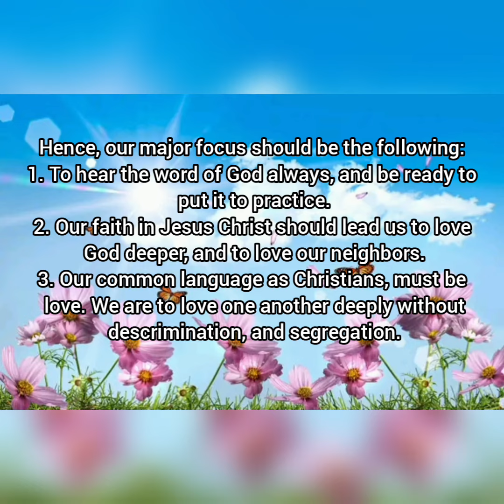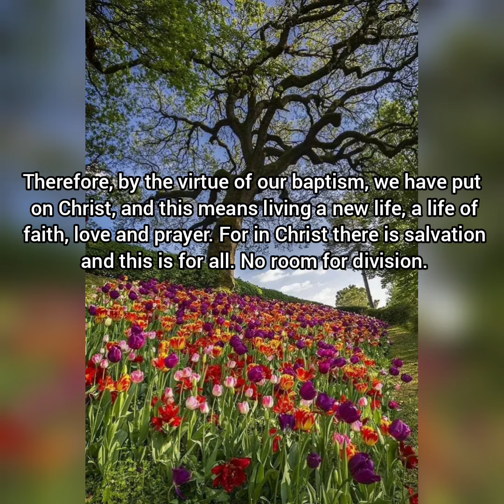SPIRITUAL DIET FOR SATURDAY, 8TH OCTOBER, 27TH WEEK IN ORDINARY TIME, YEAR C.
In Christ there is no division...